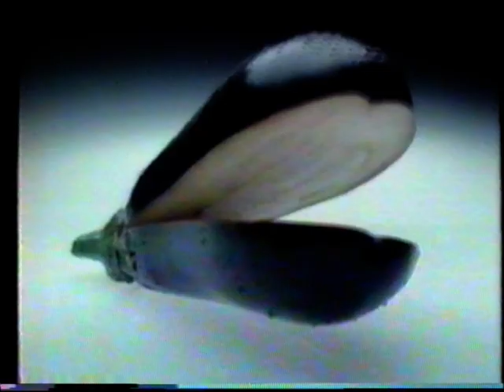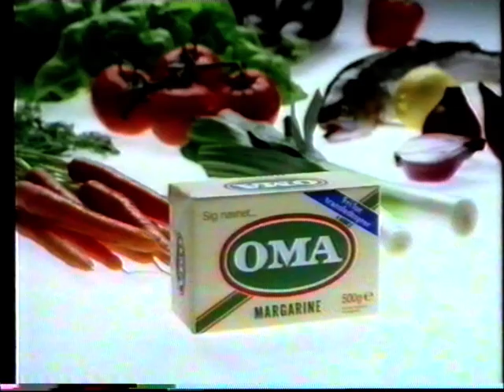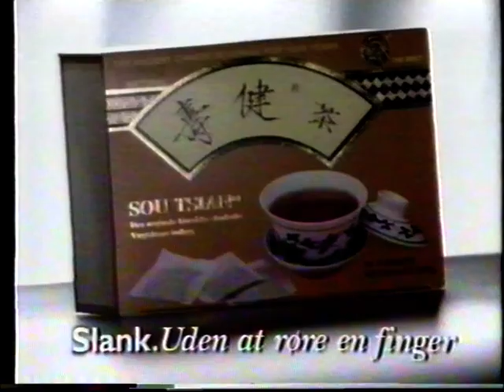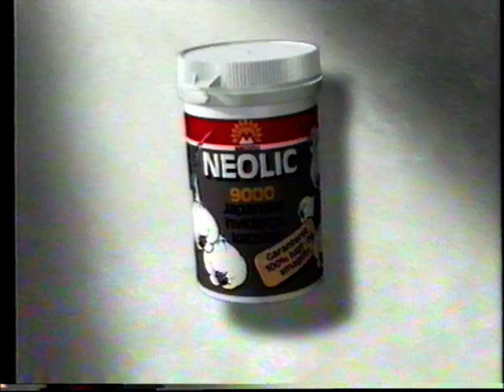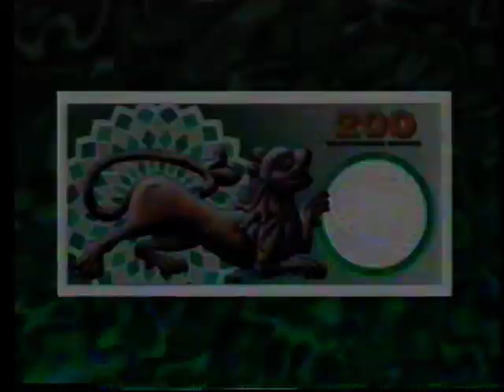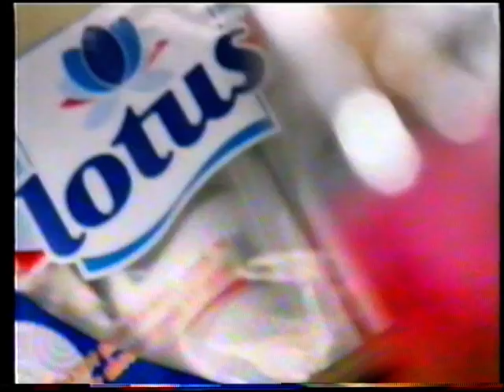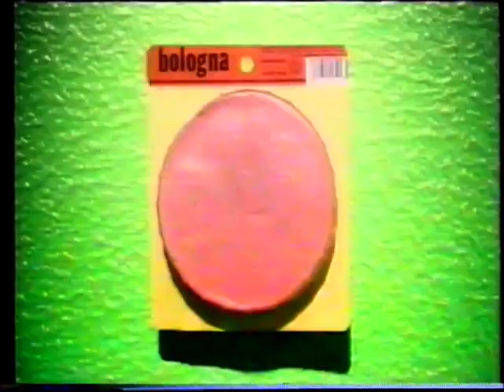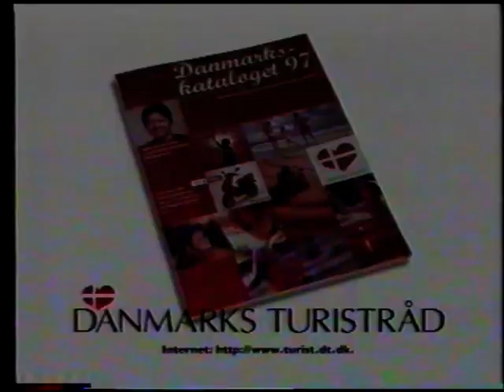TV3 reklamer fra 1997